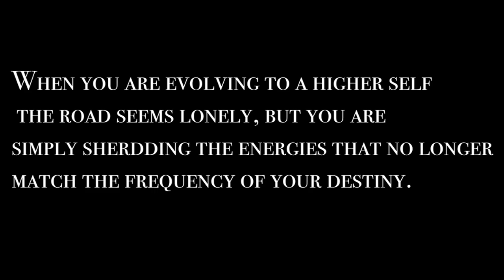Black Rose - NFL Trap [Official Music Video]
You can stream 'Black Rose' on all platforms, along with NFL's new album "How Im Comin"

Directed by @sebastiandillon